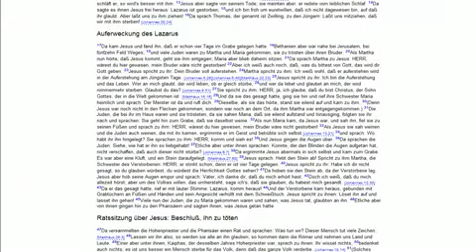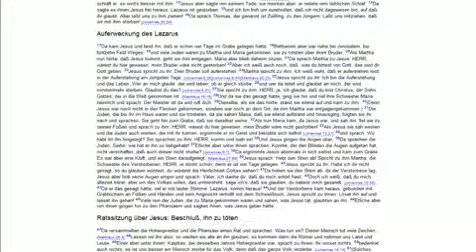Die Wahrheit über Jesus 2von3 - christentum kirche christen 2010 2011